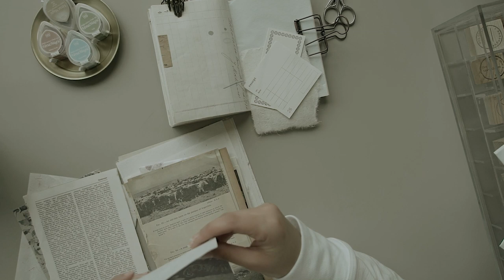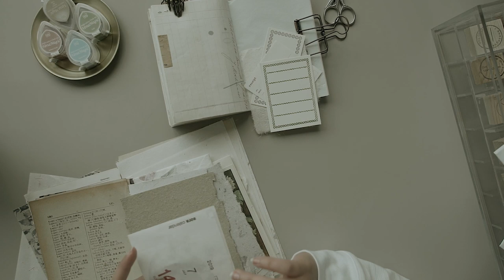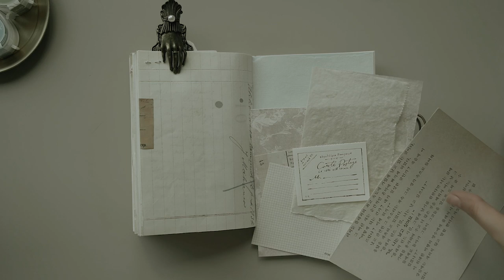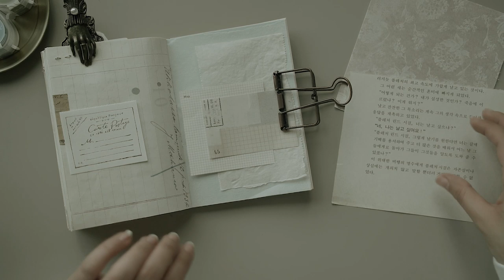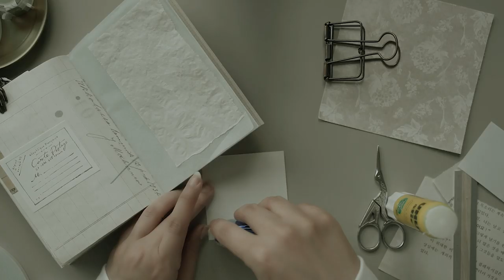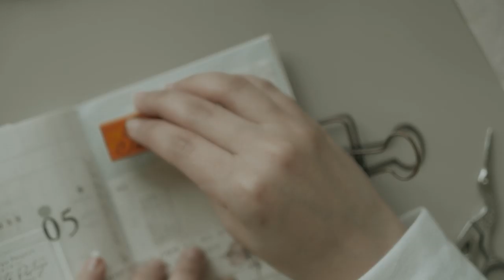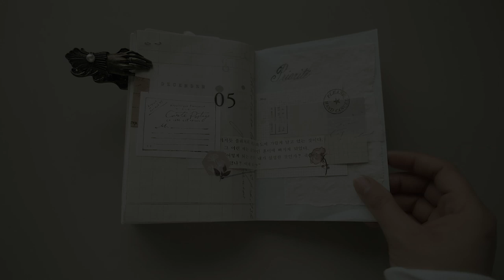ASMR Journal With Me #14 ( A6 Traveler's Notebook)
So I didn't plan for this to be without music, but finding the right songs are always a struggle for me. Funnily I found a track for my next video while searching 😂Anyways I hope you enjoy this ASMR journal with me video and sending you all lot's of love ❤️✨

Also, a huge thank you to these lovely girls for supplying me with gorgeous paper that I have been using these days (I think I am set for the whole year 😂❤️)